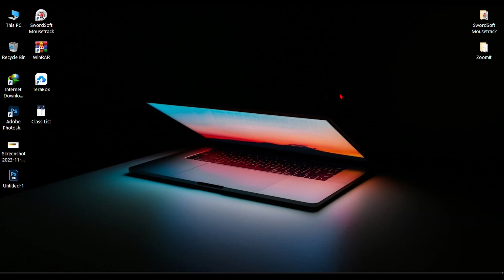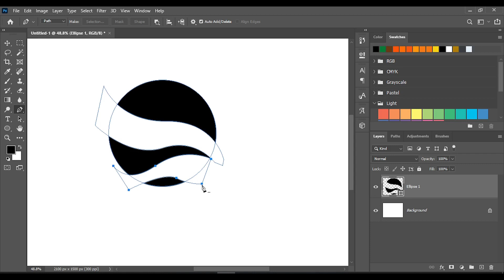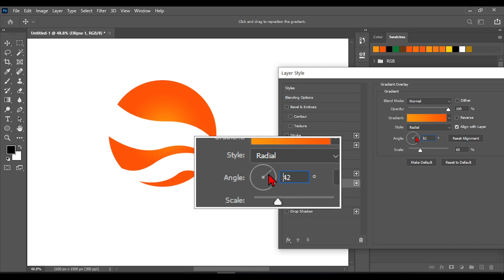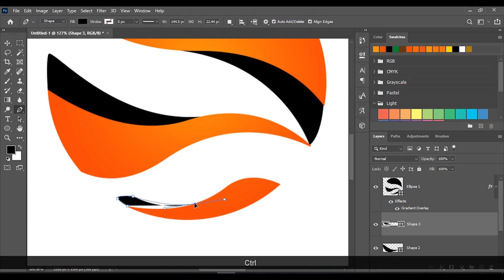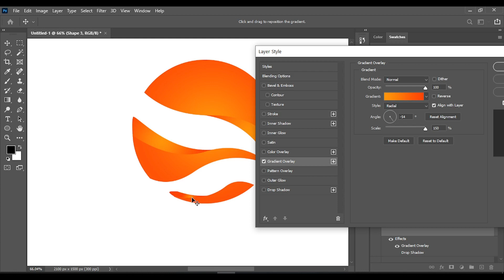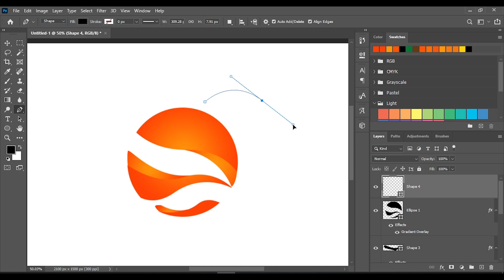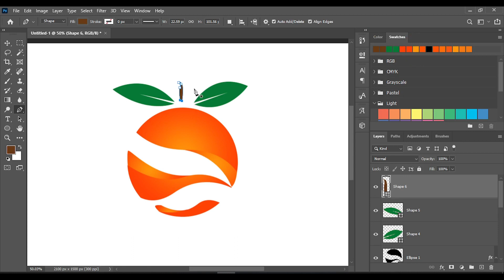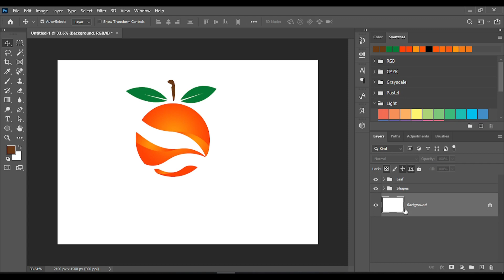Project-2 (Logo Design) । গ্রাফিক্স ডিজাইন কোর্স । Clarity Architects.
★আমাদের ক্লাসগুলো যেভাবে নেওয়া হয় তা সম্পর্কে ভালোভাবে জেনে নিন---

★আমাদের গ্রাফিক্স ডিজাইন কোর্সটি উচ্চাকাঙ্ক্ষী ডিজাইনারদের জন্য তৈরি একটি ব্যাপক এবং হাতে-কলমে শেখার অভিজ্ঞতা। অংশগ্রহণকারীরা এই কোর্সের মাধ্যমে ডিজাইনের নীতিগুলি, অ্যাডোব ক্রিয়েটিভ স্যুটের মতো শিল্প-মানের সরঞ্জামগুলি আয়ত্ত করবে।  আপনার সৃজনশীলতা প্রকাশ করতে আমাদের সাথে যোগ দিন এবং একজন দক্ষ এবং বহুমুখী গ্রাফিক ডিজাইনার হওয়ার যাত্রা শুরু করুন।